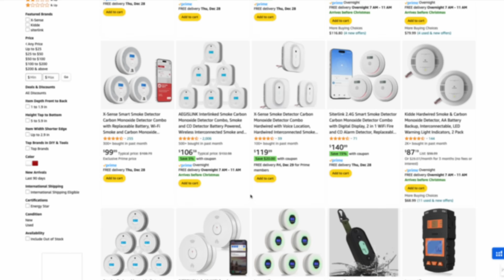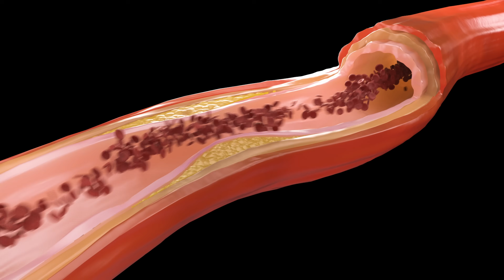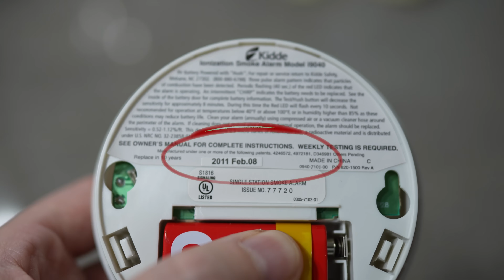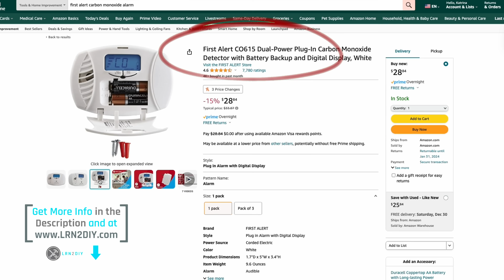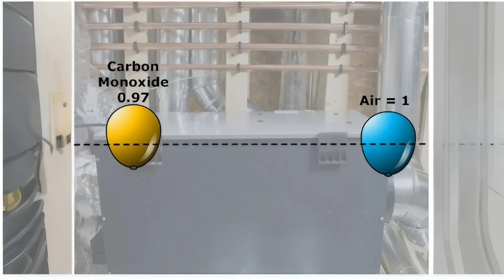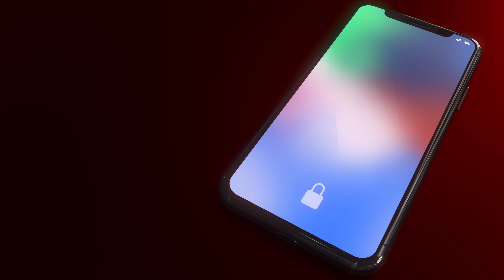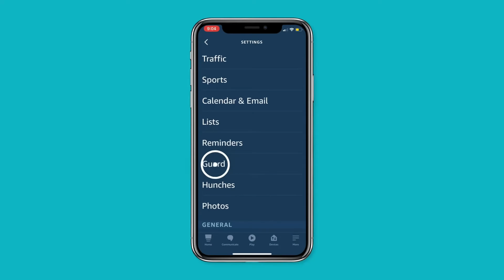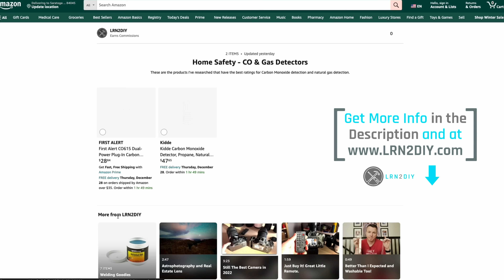Carbon Monoxide: I've Been Doing This Wrong My Whole Life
Are your carbon monoxide detectors working like they should? Would you even know if they weren't? We'll cover everything you need to know abot CO alarms and how you can make sure you and your family are safe from this silent killer.

📦  PRODUCTS IN THIS VIDEO AND MY FAVORITE ELECTRICAL TOOLS 📦
• SEE THE TWO HIGHEST RECOMMENDED CO DETECTORS
• Milwaukee Fastback 6 in 1 Flip Knife (Amazon - Check out the "New From" section on the right for the best deals)

Here’s everything I use to film my videos, including cameras, lights, microphones and more

📲  WANT TO LEARN MORE ABOUT 3D PRINTING? 📲
All things 3D Printing at The 3D Printing Zone

📚  TWO FREE AUDIOBOOKS! 📚
To get two free audiobooks from Audible, just follow this

00:00 Introduction
01:42 Symptoms of Carbon Monoxide Poisoning
02:50 How Much Is Too Much?
04:25 What Are The Laws Around CO Detectors?
05:28 I Audit My Own Home: Not Good.
07:21 A Paramedic's Perspective
08:17 Which CO Detectors Are Worth Getting?
10:31 Where Should You Place Them?
12:18 Smart CO Detectors?
15:21 A FREE Smart CO Detector?
16:39 What About Gas Leaks?
18:17 Best Gas Detector?